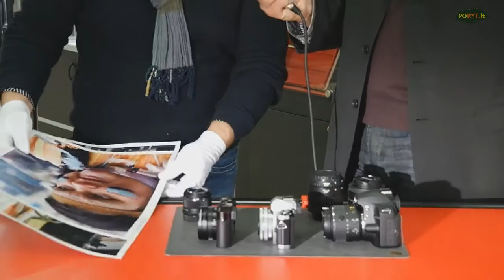Fototechnika. Veidrodinis vs. sisteminis vs. kompaktinis fotoaparatai. © Poryt.lt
Poryt.lt projektas pristato seriją reportažų apie fotografijai skirtą techniką, tiesiogiai iš Fototechnikos būstinės. Edmondas Babenskas kalbina šios įmonės vadovą Gediminą Zdančių. Patyręs fotografijos ekspertas Gediminas Zdančius pasakoja kuo skiriasi veidrodinis, sisteminis ir kompaktinis fotoaparatai vienas nuo kito ir kuriuo atveju, vienas iš minėtų fotoaparatų yra geriausias pasirinkimas Jums.
Eksperto komentarai – reportaže.

Reportaže dalyvavo:
• Edmondas Babenskas
• Gedinimas Zdančius

Dėkojame:
Mex muzikos ekspresas už garso įrangą